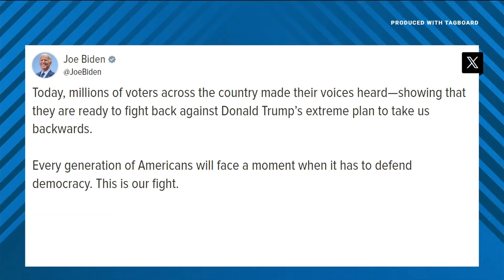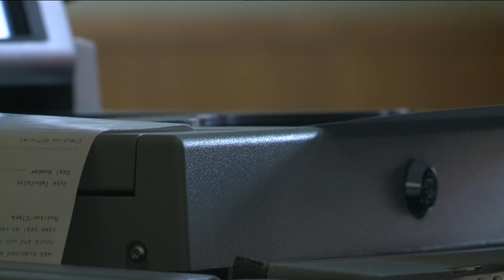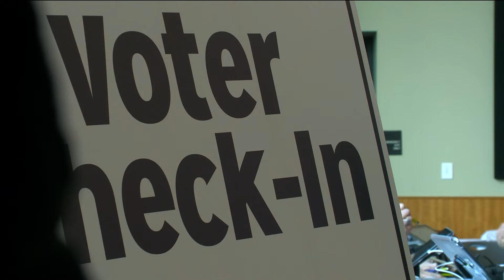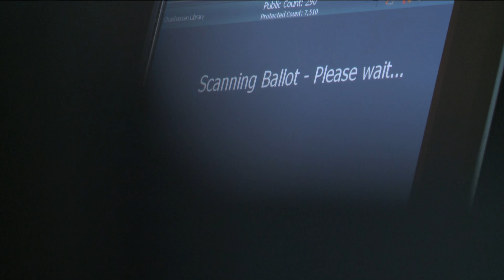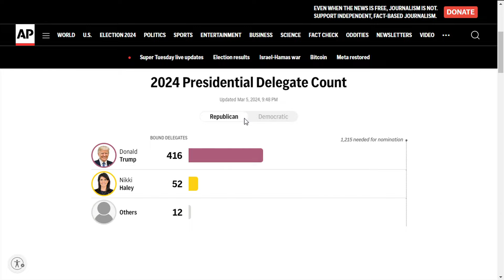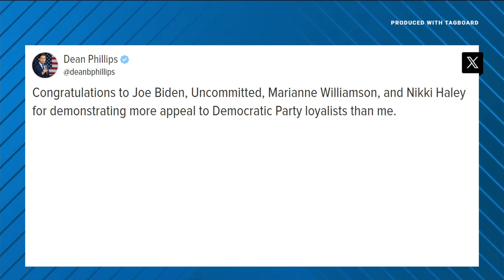Biden beats long-shot challenger Dean Phillips in the congressman's home state of Minnesota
Minnesota has 75 Democratic and 39 Republican national convention delegates, but as one of the smaller states holding primaries Tuesday, it got little attention.